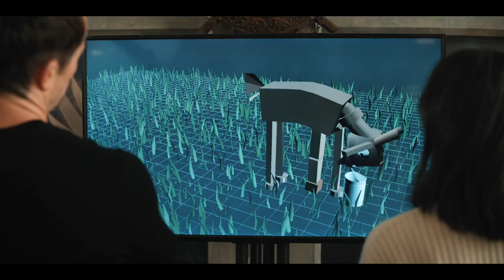Mythic Quest: Season 3 - Official Trailer (2022) Rob McElhenney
“Mythic Quest” follows a group of video game developers tasked with building worlds, molding heroes and creating legends, but the most hard-fought battles don't occur in the game — they happen in the office. In season three, as Ian and Poppy navigate the gaming world and their partnership at the newly formed GrimPop Studios, Dana is forced to play mediator to her bosses’ incessant bickering. Back at Mythic Quest, David settles into his new role as the boss where he truly finds himself in charge for the first time with Jo returning as his assistant — more loyal and militant than ever; and Carol attempts to figure out where she fits in after a new promotion. At Berkeley, Rachel struggles to balance her morals with capitalism, while a post-prison Brad tries to return to society as a reformed man.